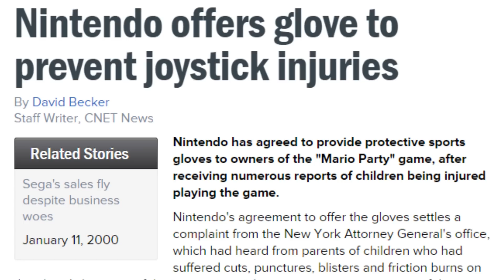Top Nine Worst Mario Party Mini Games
You thought the mini games were a safe haven from Mario Party bullshit? You thought wrong, so very wrong.